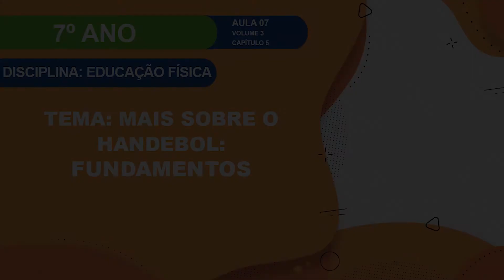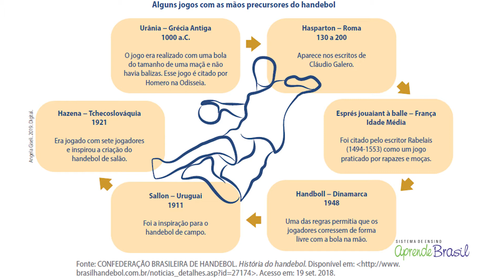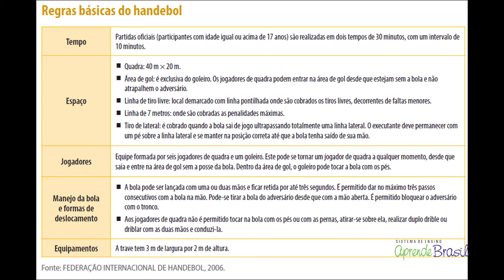7º ano – Educação Física – Vol.3 – CAP. 5 – Handebol: Fundamentos